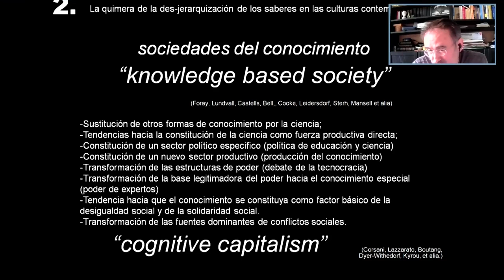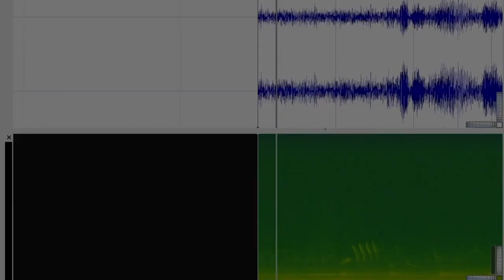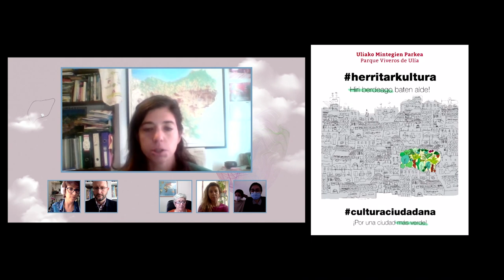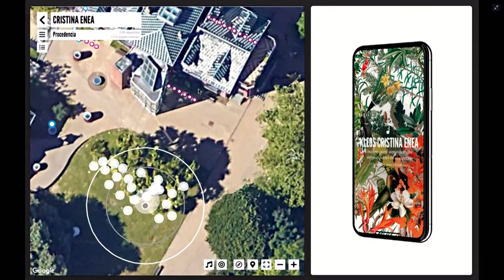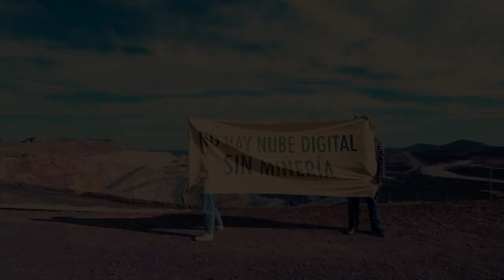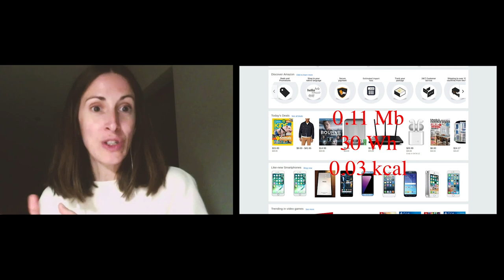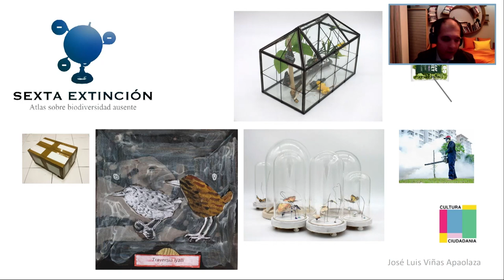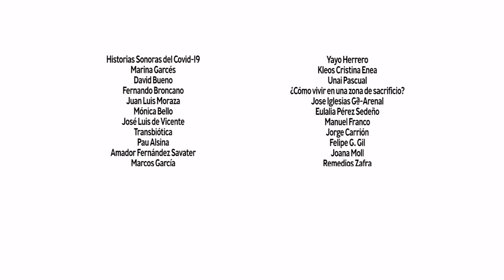Resumen VI Encuentro Cultura y Ciudadanía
11, 12 y 13 de noviembre de 2020